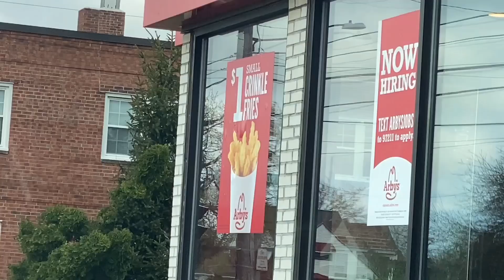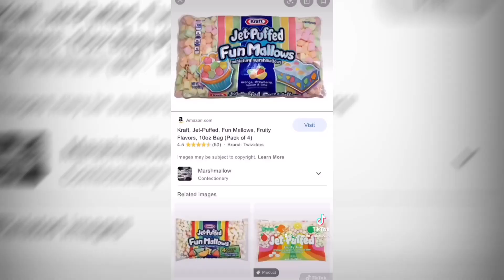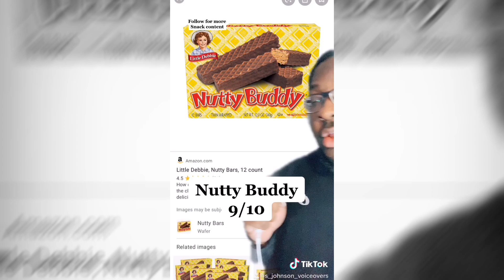Arby’s Crinkle-Cut Fry Review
Arby’s is trying something new with their fries? Are they better than their curly fries? Is that possible?

Follow my pages for more food, voice over, and comedy content.